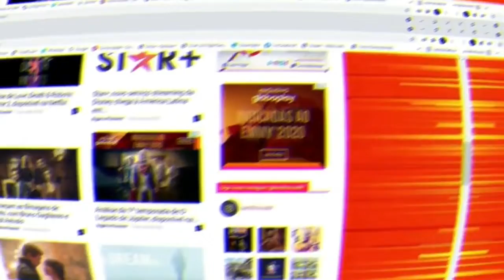🎮 GAMEPLAY! Jogamos o simples mas divertido ITORAH no PC. Confira nossa Gameplay!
Vídeo feito pelo nosso Youtuber parceiro Anderson Schneider do canal RIVOTRIL GAMES para o NERDLICIOUS!

Desenvolvido pela Grimbart Tales e publicado pela Assemble Entertainment, ITORAH remonta aos títulos do Gameboy que inspiraram a equipe da Grimbart Tales. No jogo, uma cortina do mal na forma de uma praga assoma sobre o belo e outrora próspero Nahucan. Sozinha, e aparentemente a última humana na Terra, a titular Itorah e seu companheiro tagarela, um machado de batalha senciente, têm a tarefa de navegar pelas terras traiçoeiras e derrotar inimigos mortais para libertar Nahucan e seus habitantes.

ITORAH foi lançado no dia 21 de março para Windows PC e Mac via Steam.